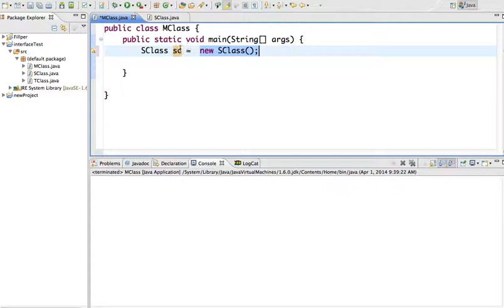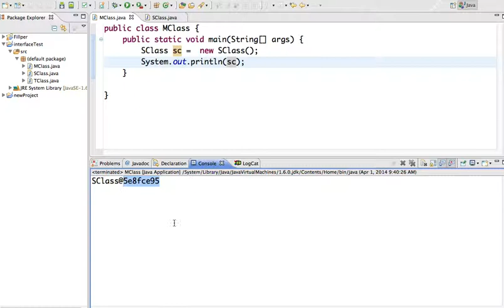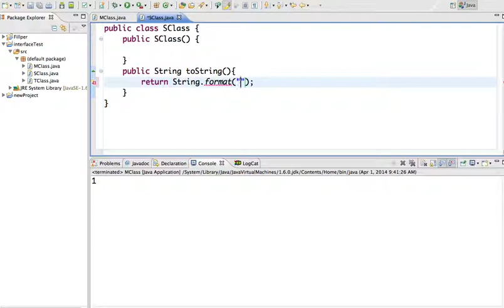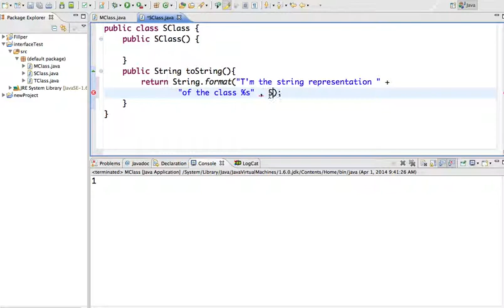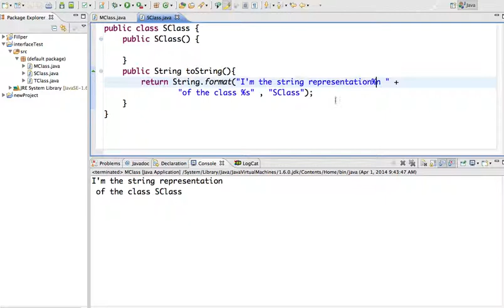Java 42 toString جافا